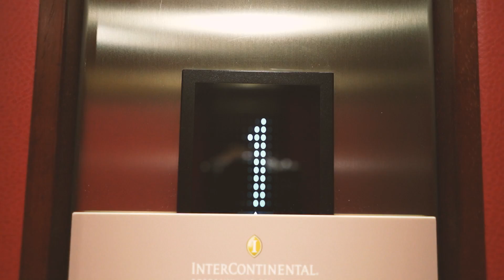Michelin star experience in Bordeaux - EP060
with thanks to @TheChateauDiaries

a great surprise trip away to bordeaux

This is a daily vlog, a new video everyday! follow my life in France, with a young family renovating a french farm house, working as a gardener in a french chateau in the heart of rural France.
 lifestyle, renovation, homesteading, film making, chateau and more!

dandelion - jesse lawrence
baby you are really hurting me - OTE